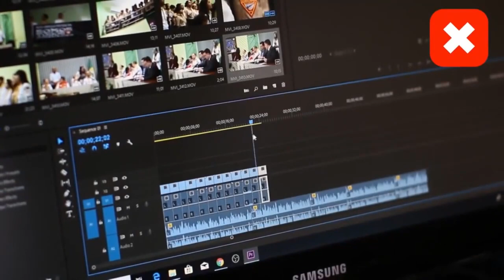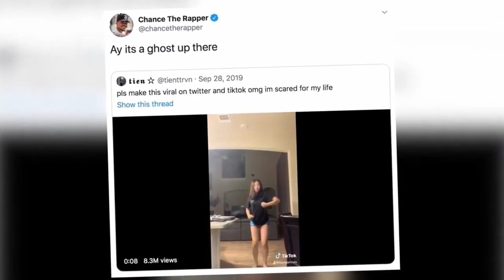10 Scary TikTok Videos You Should Not Watch Alone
10 Scary and Terrifying TikTok Videos you Should Not Watch Alone.